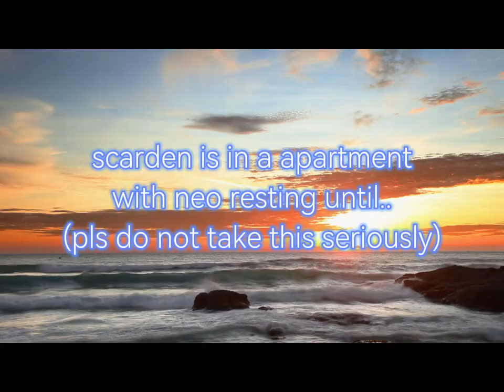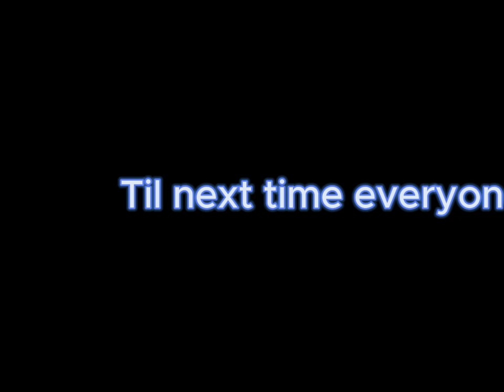scarden encounter with majin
sound effects, world and avatars do not belong to me